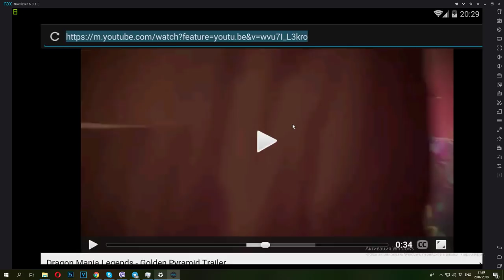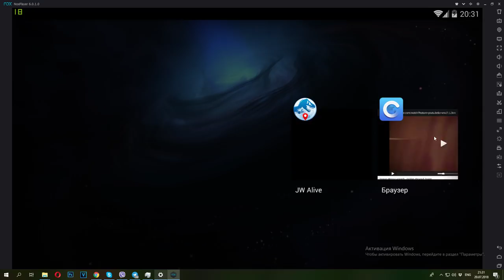Дракон Пламенная Звезда Легенды Дракономании прохождение на русском